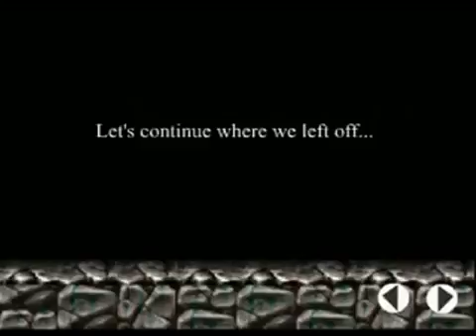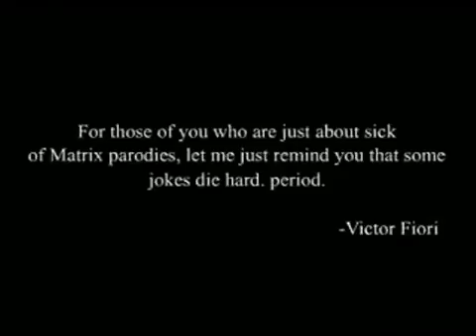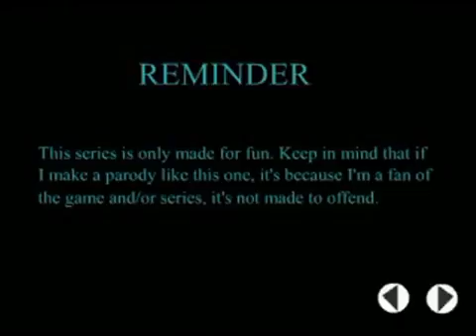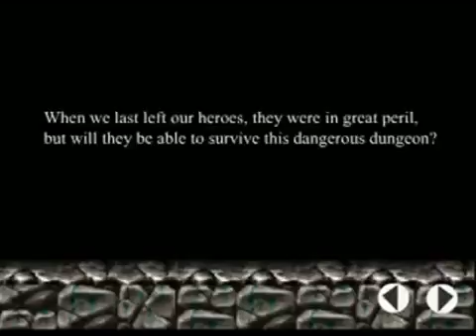Four Swords Misadventures 2.1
Ep. 2.1:The Broken Magic Mirror part 1 **Annotations are now available for this video. Sorry for the delay** Part 2 of this episode has now been re-added with .

A legend of Zelda parody series loosely based on the Four Swords Games inspired by 8 Bit Theater.

Despues una gran espera, por fin está aquí, el segundo episodio de The Legend of Zelda: Four Swords Misadventures en español De verdad les pido disculpas .